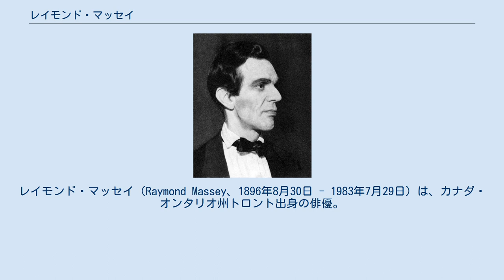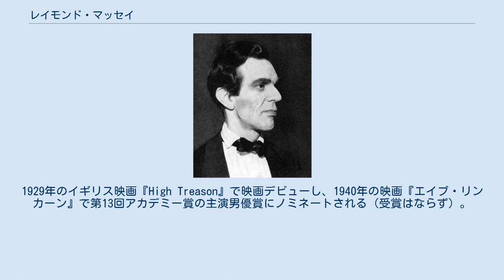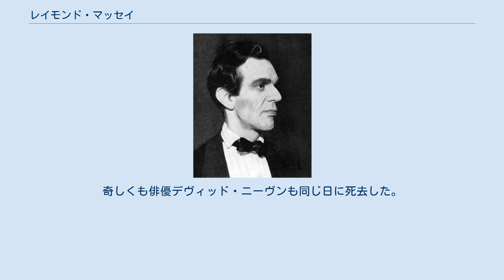レイモンド・マッセイ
レイモンド・マッセイ（Raymond Massey、1896年8月30日 - 1983年7月29日）は、カナダ・オンタリオ州トロント出身の俳優。
レイモンド・マッシーと表記されることもある。
日本ではジェームズ・ディーン主演の映画『エデンの東』の厳格な父親役で知られる。
女優アンナ・マッセイは2番目の妻アドリアンヌ・アレンとの間に生まれた娘。
 1896年にカナダ・オンタリオ州トロントの裕福な家庭に生まれる。
父チェスター・ダニエル・マッセイはマッセイ・ファーガソン社のオーナーである。
マッセイ家はイングランドからアメリカを経てカナダに移住した家系で、母親も父方の祖母もアメリカ人である。
また、兄ヴィンセント・マッセイは第61代（1952年 - 1959年）カナダ総督で史上初のカナダ生まれの総督である。
トロント大学を卒業後、第一次世界大戦に従軍し、1918年にシベリアのアメリカ占領軍に送られる。
そこで初めて舞台に立ち、演技の魅力を知る。
フランスでの戦闘で重傷を負ったためにカナダに帰国する。
その後、家業を手伝うようになるが役者になる夢を捨て切れずに過ごす。
 1922年にロンドンの舞台に立ち、プロの俳優としてのキャリアをスタートさせる。
1929年のイギリス映画『High Treason』で映画デビューし、1940年の映画『エイブ・リンカーン』で第13回アカデミー賞の主演男優賞にノミネートされる（受賞はならず）。
 第二次世界大戦が起こるとカナダ軍に再入隊するが実際に軍役につくことはなかった。
戦後、アメリカ合衆国に帰化する。
 1950年代から1960年代にかけてはテレビドラマでも活躍する。
 1983年に肺炎で死去。
奇しくも俳優デヴィッド・ニーヴンも同じ日に死去した。